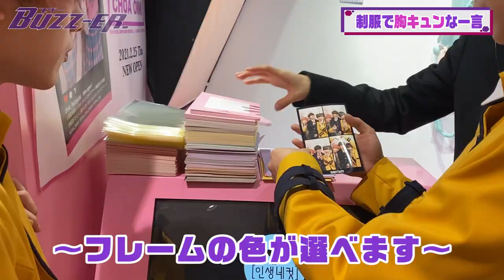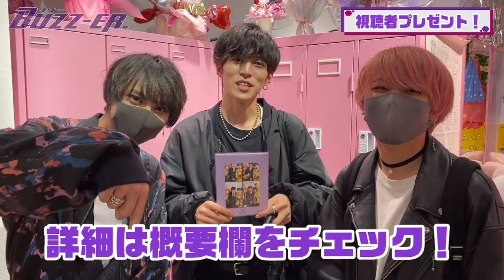【instaで大人気】日本のアイドルが韓国学生服きてみたら...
韓国制服レンタルショップCHOA
レンタルの時間内なら何着でも着放題！学割もあります！

ラフォーレ原宿店
〒150-0001 東京都渋谷区神宮前１丁目１１−６地下1階 CHOA ONNI

【制服プリント写真プレゼント応募方法】
①youtubeコメント欄に感想を記入してください。
②記入後、コメント欄をスクショしてください。
④公式instagramのDMにスクショ画面をお送りください。
⑤4月30日締切後、抽選にて当選者の方にはDMにて返信いたします。
沢山のご応募お待ちしています。

―LINK―
【BUZZ-ER.オフィシャルウェブサイト】

[BUZZ-ER.　PROFILE]

2021年は五大都市ツアーを開催し名古屋、大阪、仙台、福岡を巡り、ファイナルZeppTokyoは大成功で幕を閉じた。
2021年秋冬には七大都市ツアーが決定しており、ファイナル東京公演は12月19日(日)品川ステラボールでの開催を予定している。